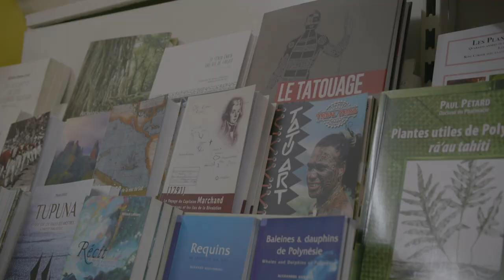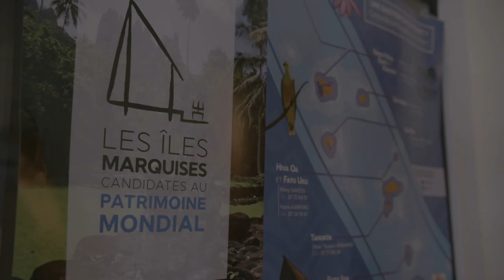Viaggio alle Isole Marchesi